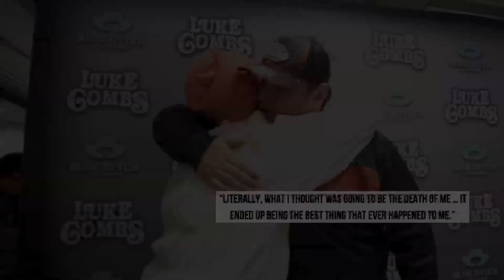Luke Combs Heard She Had Cancer + Stepped Up Huge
LukeCombs made one fan's dreams come true. Kylie Schwartz is 23-years-old, and is battling stage 4 cancer. When she was diagnosed in August 2018, she told her doctors she was not going to miss Luke's May 12th show under any circumstances.

Combs' team caught wind of the importance of the date for this young fan. He made sure she and her three friends had meet and greet passes and brought his makeup artist Cali Jefferies with him to Denver to do the group's makeup. Neighbors pitched in to get a limo for the group. Getting to her seats at the beautiful but not especially accessible venue was a challenge and she had to sit through most of the show but the crowd around her made sure she could see the jumbotron and helped her stand for her favorite songs.

Leave your well wishes for Kylie in the comments section below!